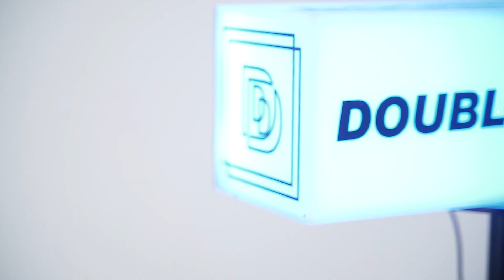isaroundyou - Ain't Got No Time | Masih Jam Puasa Vol. 2 (Live at Double Deer)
Program "Masih Jam Puasa Vol. 2" tiap Rabu dan Jumat setiap minggunya. Dimeriahkan dengan live performance alumni-alumni Double Deer Academy selama bulan puasa ini.

Performers:
isaroundyou (@isaroundyou)
Jsein (@jseinj)